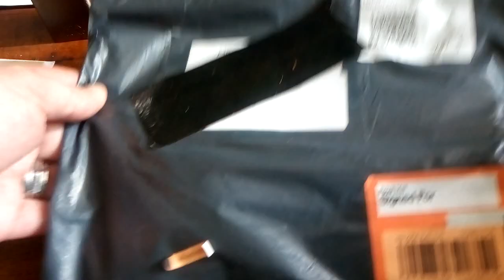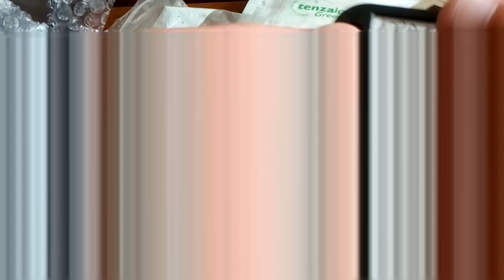(80) package opening from harry bow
received this wonderful package from harry bow containing an array of challenge locks from various makers. if you don't know who the makers are please do go check out their channels.